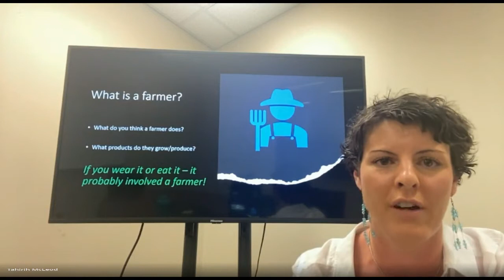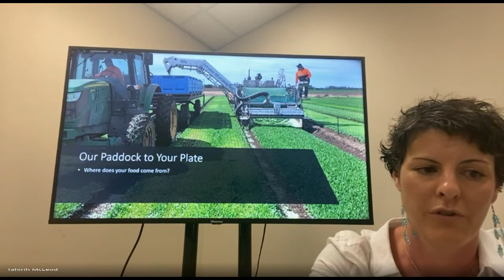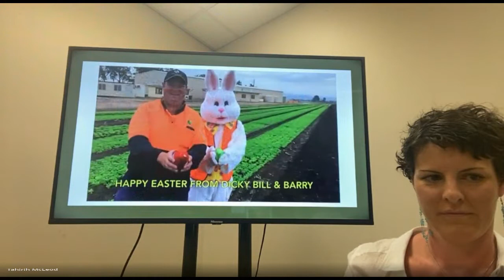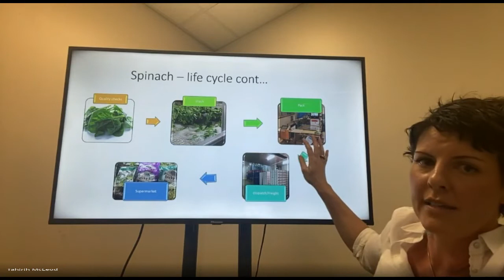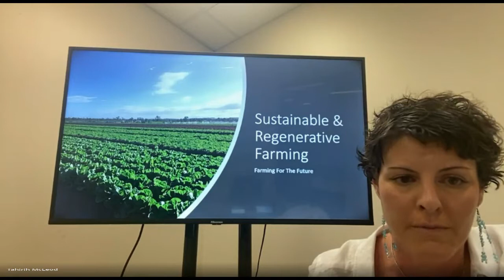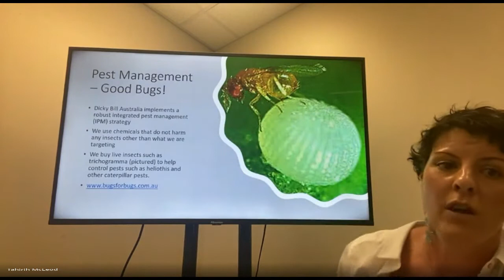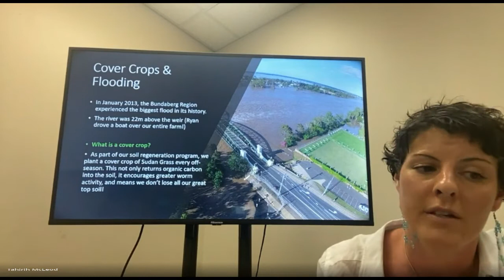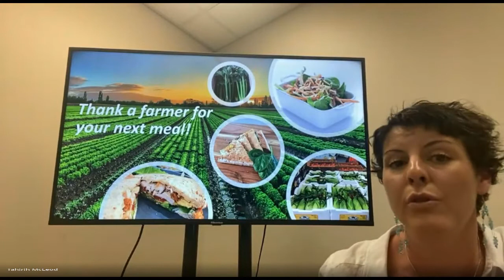Technology in Horticulture with Farmer Tahirih Mcleod - Yrs 5/6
This 20-minute session is designed for students in Years 5 and 6.

Throughout the session, students will hear from Farmer Tahirih as she explores Dicky Bill's salad production farms and discusses the amazing innovations in technology that are allowing for sustainable production in the horticulture industry.